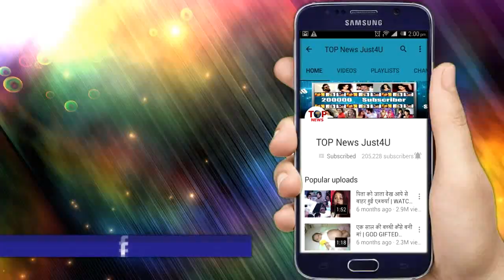YHM SEASON 2 || 1 JAN || RAMAN GOT THE PAPERS || TRUTH EXPOSED